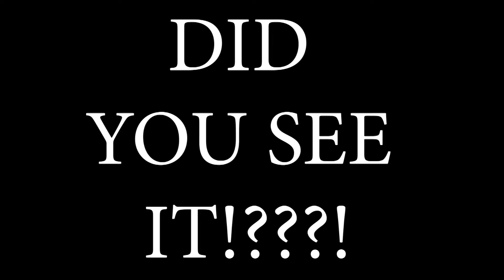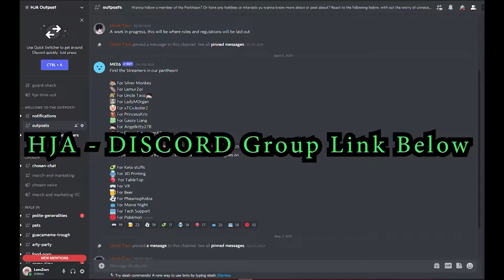Anthrocon 2009 Parade Full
furry anthrocon fursuit Classic parade, where many come and go Use any clips you want just credit this channel WeirdZoRS
Use any clips you want just credit this channel WeirdZoRS When they are finished
"Furry Days" Highlights
"Playzors" clips and highlights
"Furry Talks" Furry stories and Commentary